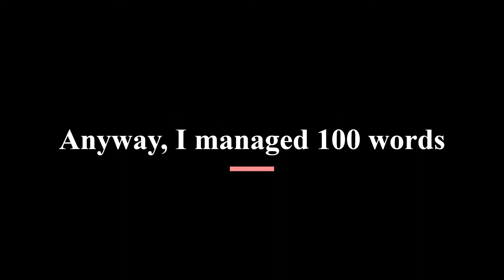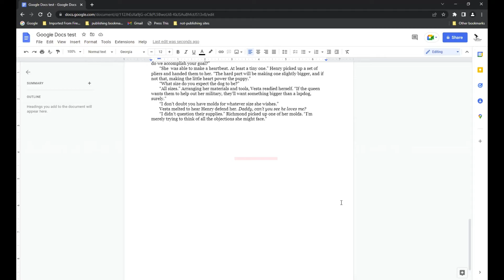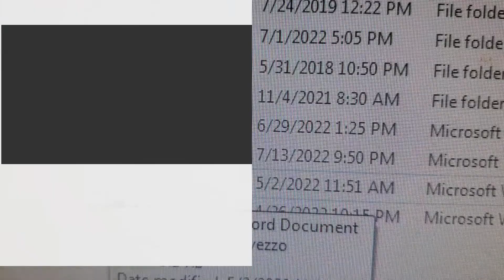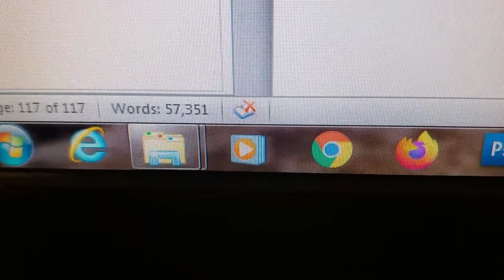I tried writing 4000 words in one day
Wherein I kid myself, as I tried writing 4000 words in one day. Trying to advance in the first draft of my next Gears, Cogs, and Puppy Dogs manuscript at the halfway point of this year's July Camp Nanowrimo so I don't have to scramble at the end. How did I do it? How did I do? How did I fare with my dictation attempts? Will I fail?? You'll have to watch to find out.

0:00: Introduction
1:13 -  Breakfast first!
1:17 - Sprint one, handwriting to get the idea down first, in case I need it.
1:57 - Sprint two, dictation into Google Docs watching the screen.
2:12 - Sprint three, dictation free write
3:03 - End of the day report
4:07 - The next day, near-disaster!
4: 58 - Words of advice due to aforementioned near-disaster!

Video thumbnail made at Canva

Please hit like if you enjoy this video!   Let's get it a couple more likes!!